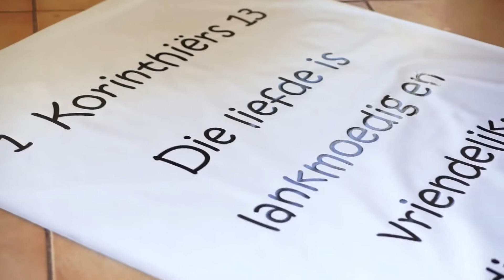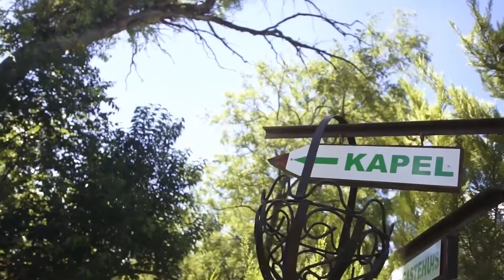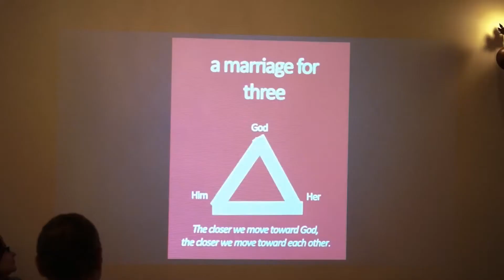Braam & Leandri Fourie - 28 Maart 2015 - The Willows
Highlights video of Braam & Leandri Fourie's wedding at The Willows, Bloemfontein.